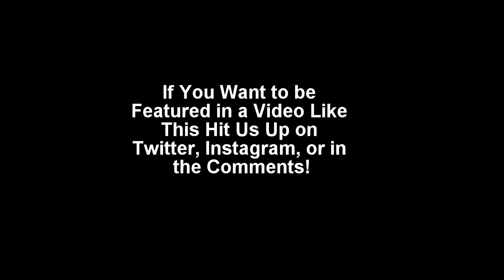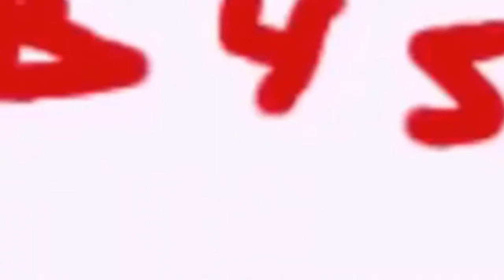Fireside Chats ft Blake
So this is maybe a new series if you guys enjoy it and maybe want to be on it, which would be insane. But basically this is filmed like a short podcast where I just talk to a guest or fan about literally anything I don't care at all.I hope you guys really enjoy this series. Peace out, love you all.